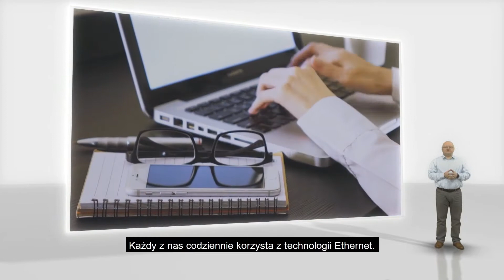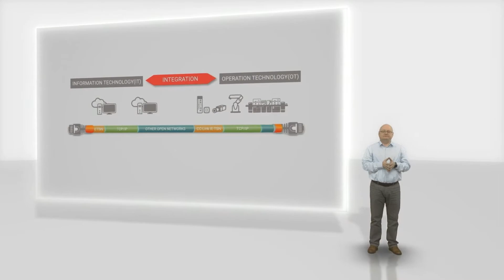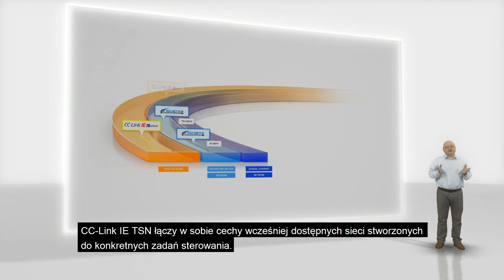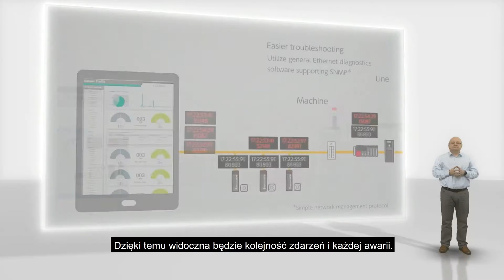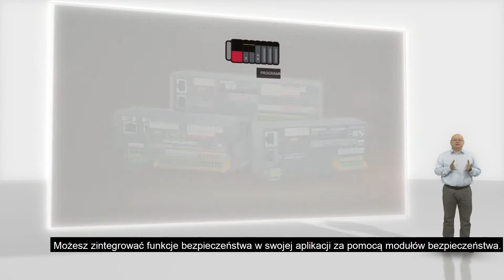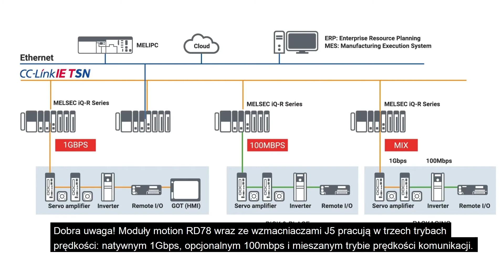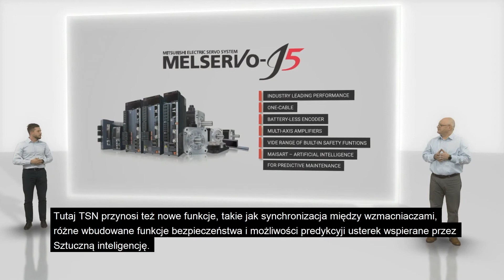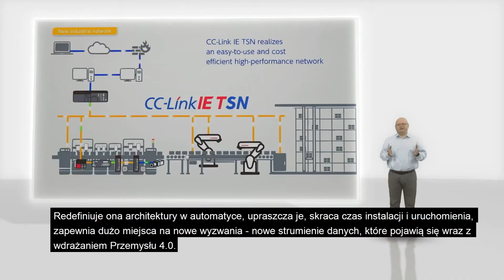Odcinek 1: CC-Link IE TSN - pierwsza sieć przemysłowa z technologią Time Sensitive Networking (TSN)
W pierwszym odcinku serii Zaprojektuj Fabrykę Przyszłości - opowiemy o nowej sieć przemysłowej która zmieni przyszłość przemysłowego Ethernetu. Technologia TSN (Time Sensitive Networking) czyli komunikacja z wbudowaną synchronizacją czasu pomoże nam w codziennym życiu ale przede wszystkim poprawi działanie dzisiejszych aplikacji przemysłowych. TSN to rewolucja Ethernetu. Poznaj nową sieć CC-Link IE TSN, która usprawni komunikację w Twoim zakładzie.